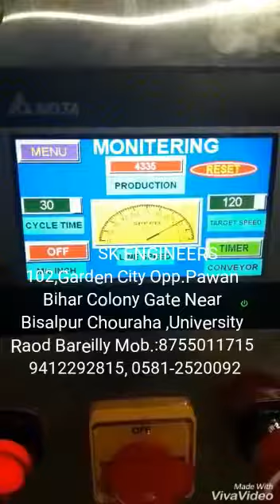POUCH PACKING MACHINE